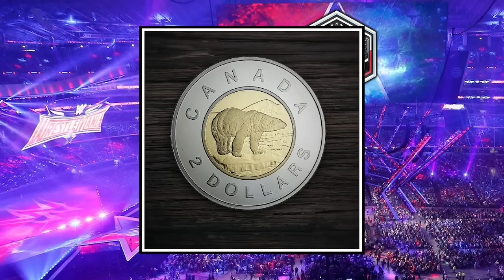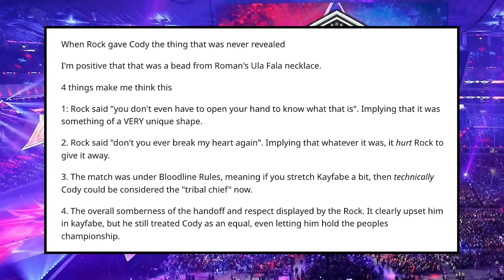If this is true, it changes EVERYTHING...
0:00 WWE News
0:37 What Did The Rock Hand Cody Rhodes
2:57 Bead From Romans Necklace
5:40 A Watch
7:09 A Lighter

KC discusses the wildest theories on what the rock handed Cody Rhodes last night on Monday Night Raw. Was it a watch, a lighter, a bead from Roman's necklace? KC breaks it down on this episode on this episode of Wrestle Digest.